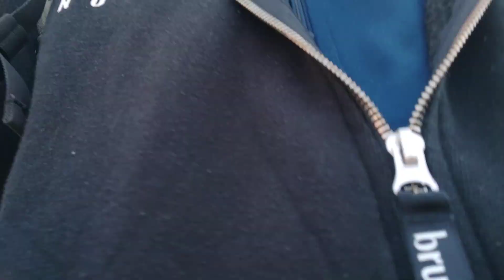Bonjour Marseille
Mittelmeer ich komme ...